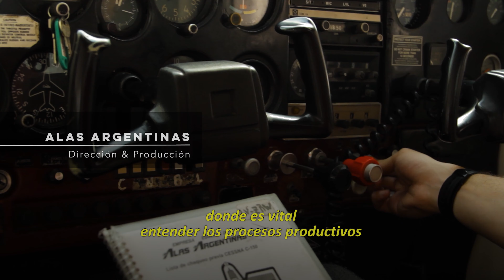[juan.ortega]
Estudie diseño industrial y producción de televisión y medios. El hacer me formó como director de arte y fotografía. Con más de diez años de trayectoria en publicidad, comencé mi carrera creativa a los dieciocho años. Diseñé grafica impresa y digital, materiales POP para retail on & off premise, show booth, productos y estrategias de marketing para marcas premium. Actualmente realizo contenido y productos audiovisuales que alientan al crecimiento de grandes y medianas empresas.